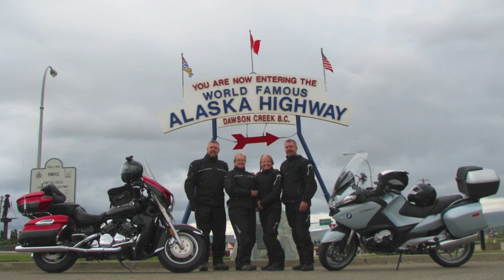2012 Yukon - Alaska Trip, Part 1 - To Whitehorse